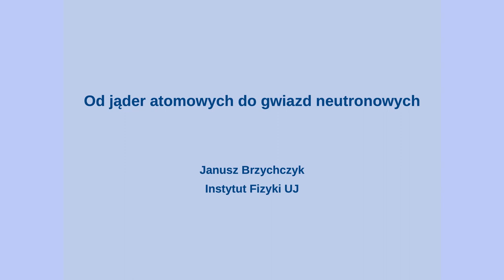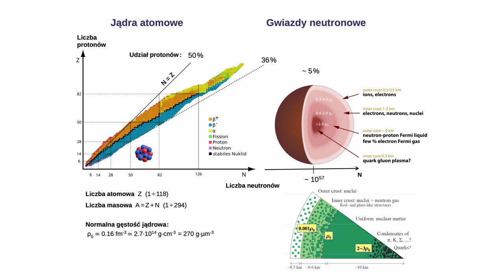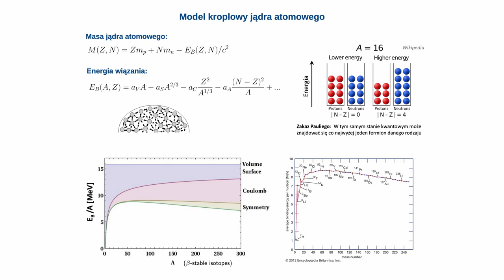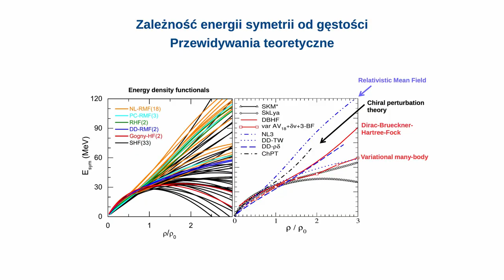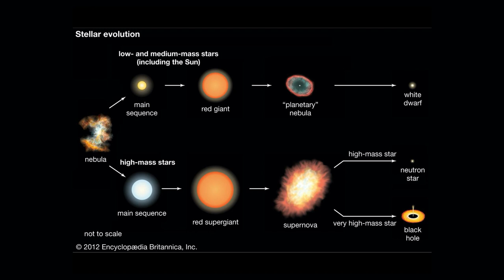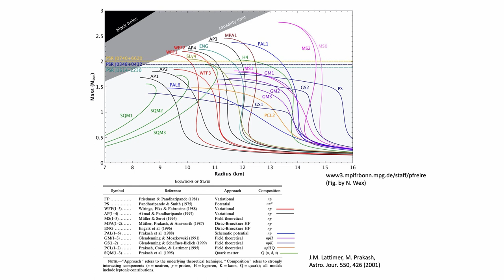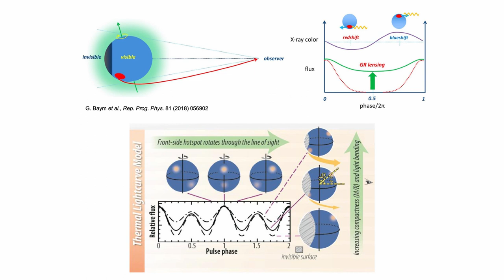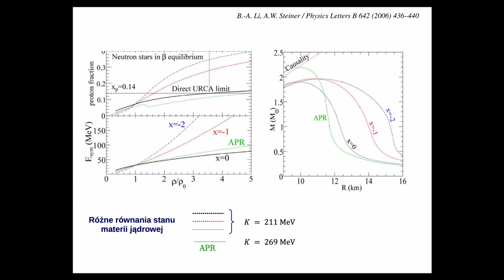Bliżej Nauki: Od jąder atomowych do gwiazd neutronowych - dr hab. Janusz Brzychczyk, prof. UJ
Wykład „Od jąder atomowych do gwiazd neutronowych” został przeprowadzony 21 stycznia 2020 r. w ramach cyklu „Bliżej Nauki" przez prof. dr. hab. Janusza Brzychczyka, prof. UJ z Zakładu Fizyki Gorącej Materii Wydziału Fizyki, Astronomii i Informatyki Stosowanej Uniwersytetu Jagiellońskiego w Krakowie.